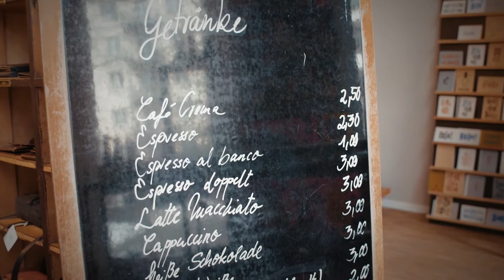Coffee Time!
To present the new coffee corner in Haamit Papeterie I shot a short video.